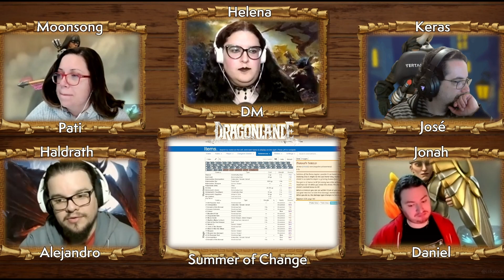We Stand as One Tonight (Part 1) | Dragonlance 5e: Summer of Change | Episode 09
Thirty years after the original War of the Lance, a new menace threatens to crush the world under its iron fist: the Knights of Takhisis! Our high-level (Tier 3) Heroes start a new journey, trying to find hope before it's too late.

This is an alternative/homebrew campaign that presents a new perspective on the events originally described by Margaret Weis & Tracy Hickman in "Dragons of a Summer Flame" (1995).

Thumbnail art: "Bayreuther Bühnenbilder. Der Ring der Nibelungen. Götterdämmerung, III. Aufzug Schlussbild" - Reproduction of the set design by Max Brückner of the final scene from Richard Wagner's Götterdämmerung (1894) — In the public domain